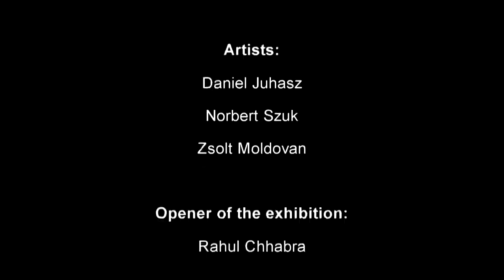incredible india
Szük Moldován Juhász Vernissage
A Fiatal Művészek Galériájában